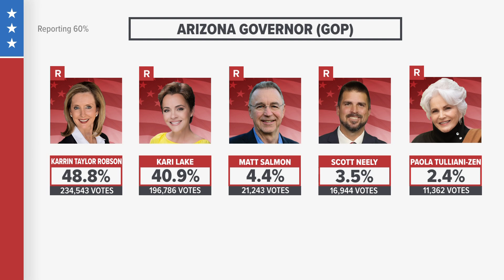Kari Lake speaks to supporters as she trails Karrin Taylor Robson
Trump-endorsed candidate Kari Lake spoke to her supporters late into the night as she lags behind in the primary, but many votes remain uncounted.